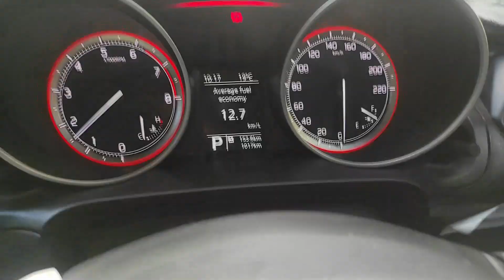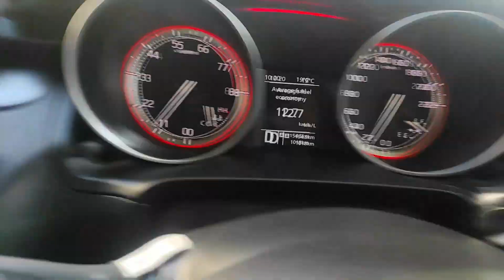Suzuki First Free Inspection - Suzuki Swift 2022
Suzuki Swift 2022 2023 first free inspection and service after completing 1000 kilometers.